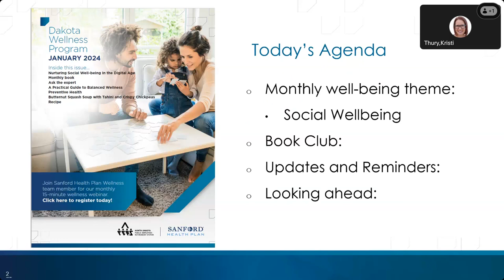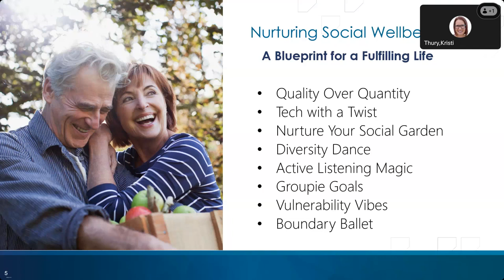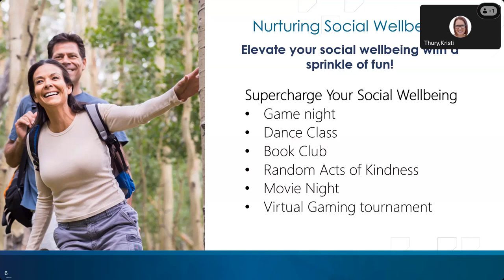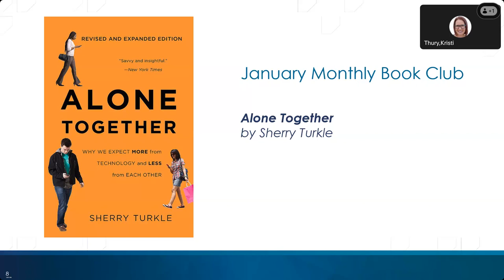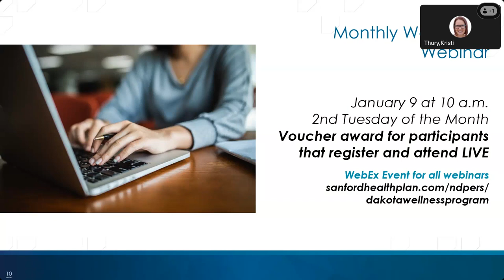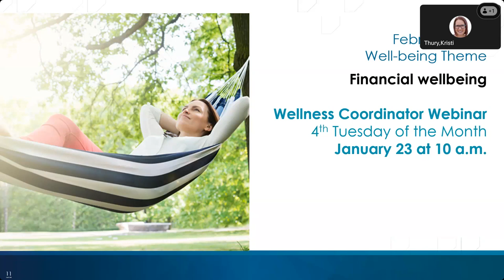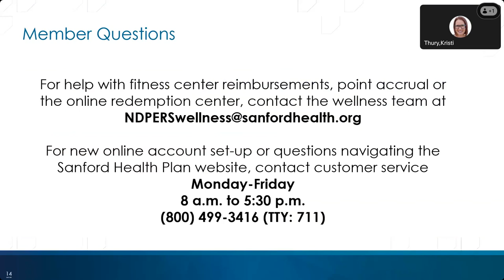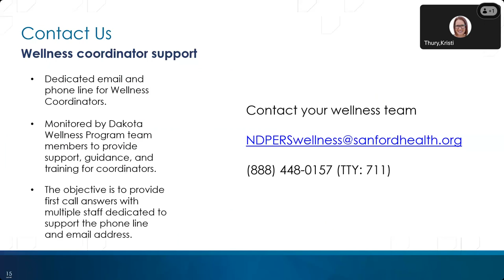December 2023 - Wellness Coordinator Webinar